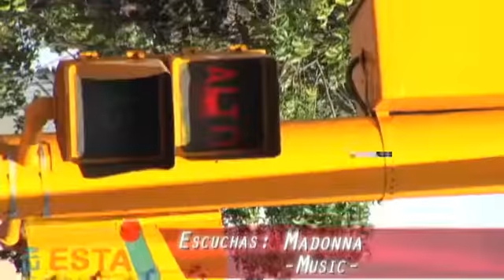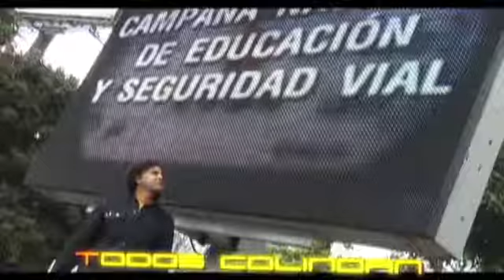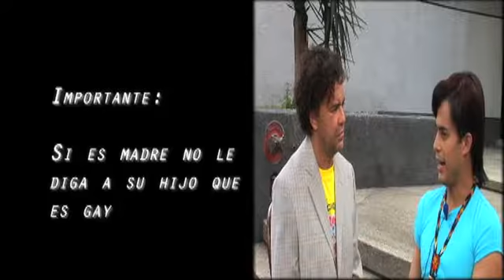Cap 4 Jean Pierre Cap 1 Jean Pierre el Estilista ! Sorprendente entrevista a Pastor Oviedo !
Sorprendente el actor @pastoroviedo le cuenta a Jorge Diaz, como el descubrió que en el lo mas profundo de su ser  habitaba Jean Pierre, un estilista que nació en Maracay en Venezuela. canciones, anécdotas y sorprendentes revelaciones. no se la pierdan. Cap 1